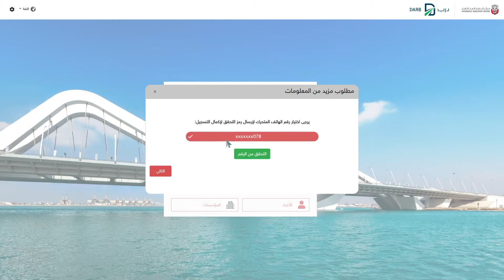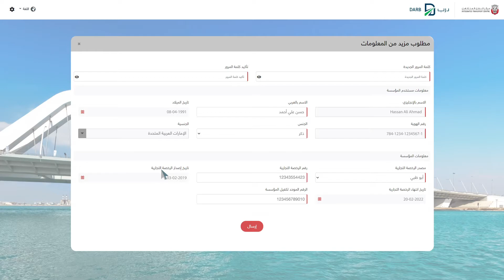طريقة تسجيل الدخول في نظام درب (للمؤسسات)